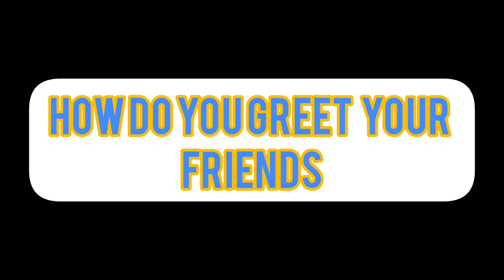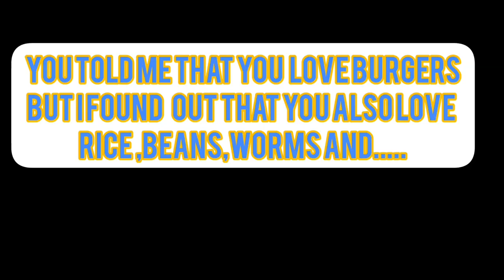20 Questions with SHWOZ from HENDRY DANGER made me LAUGH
The details aren't made to criticize anyone.